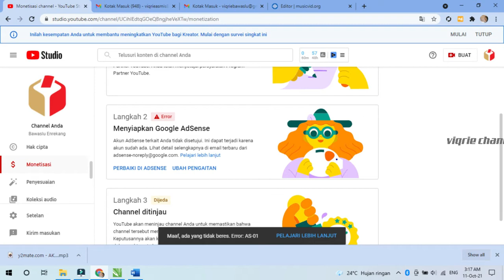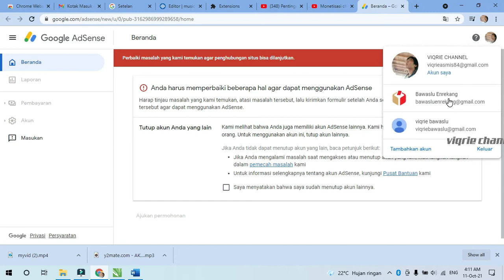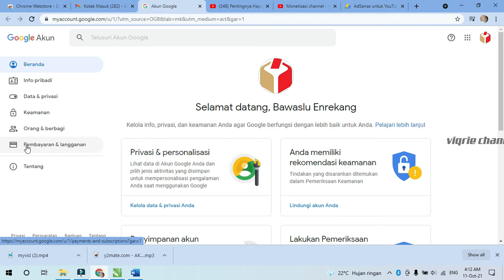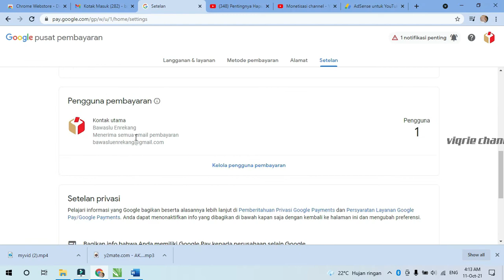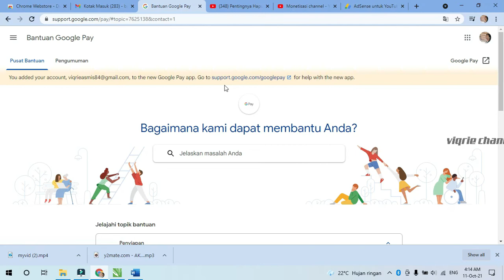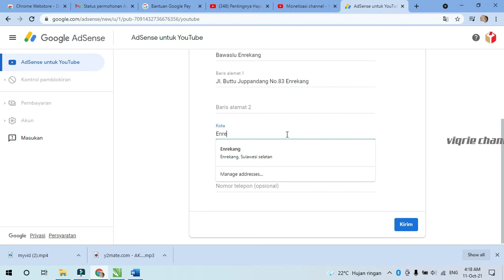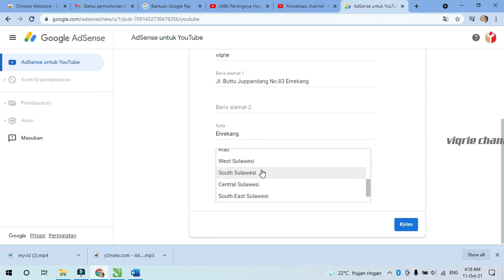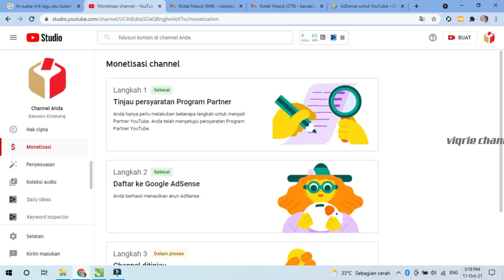Cara Mengatasi Google Adsense yang ERROR | Langkah Kedua monetisasi ditolak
Sawer yuk seikhlasnya!!

Di video kali ini aq mau sharing bagaimana cara mengatasi google adsense error atau langkah 2 error pada saat proses pengajuan monetisasi..
Jangan galau dulu ya guys😊 saat mengalami error... karena cara mengatasi nya mudah banget kok...